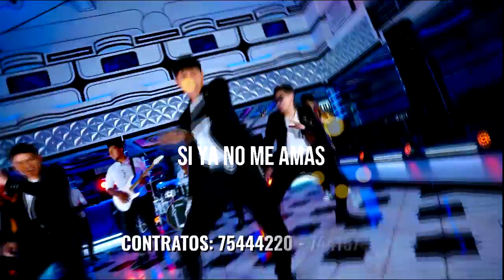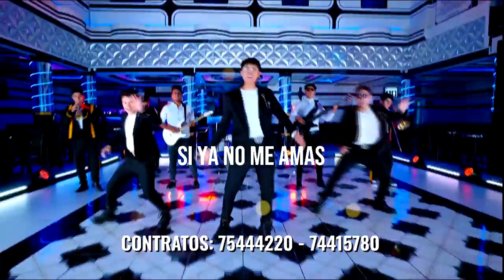Sigo Pensándote💔🍺LETRA - Si Te Dedica Esta Cumbia Te Ama de Verdad 🥺 Los Chicos Fieles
Sigo Pensándote💔🍺 Los Chicos Fieles Video Oficial
Autor Danny Villacis - Kike Jav
Disfruta nuestra música en Spotify

Instrumental : Danny Villacis
Mastering y Mezcla : HADI RECORDS
Producción de Video : HADI Audiovisual Contactos 75444220
Edición y filmación de Video: By. Micky boy, Asistente, Ray
Iluminación - Virtual Eventos
Director General Elias Ayaviri